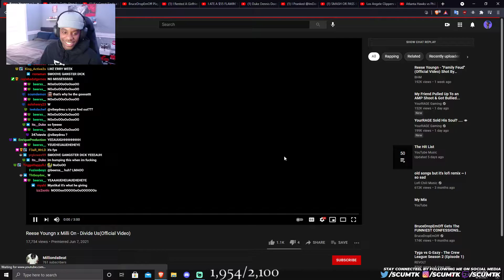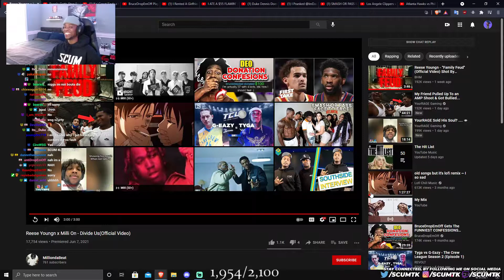Scumtk Reacts To Reese Youngn x Milli On - Divide Us (Official Video)